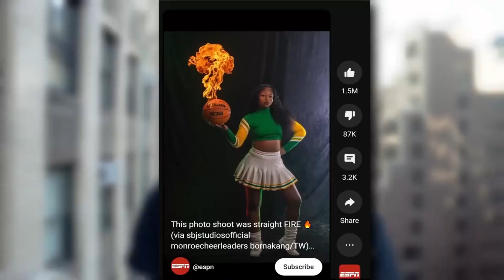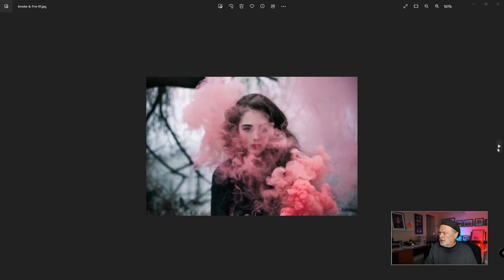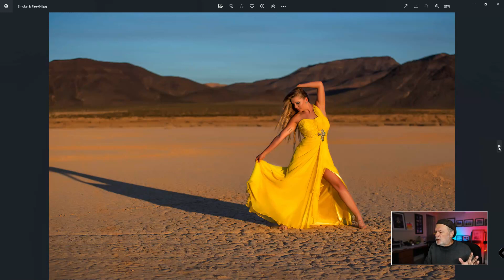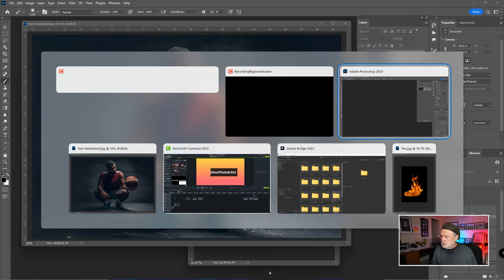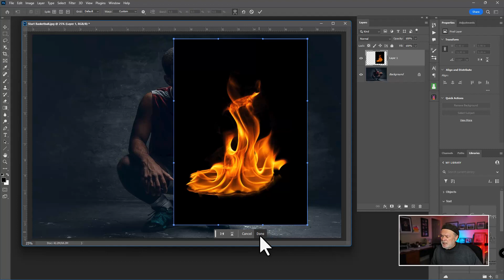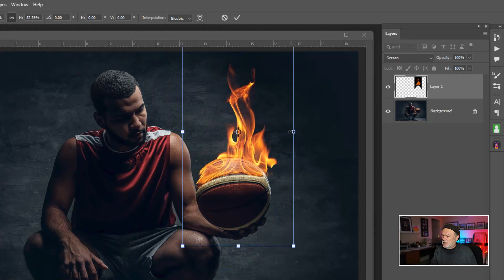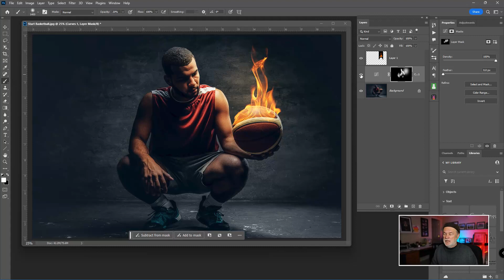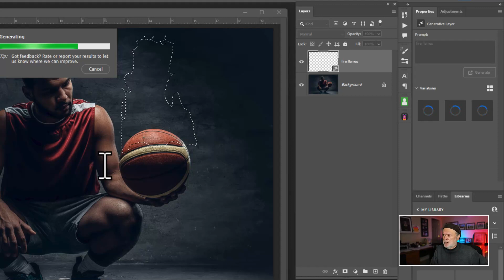Fire & Smoke Bombs in Photography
The pros & cons of using fire & smoke bombs in photography.